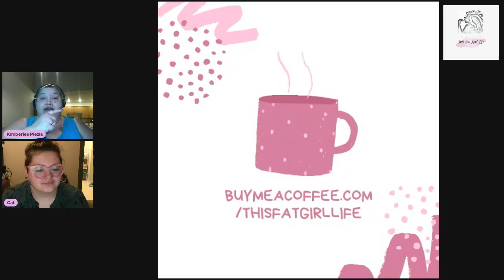Cat Lessard: Sharing Her Story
June is PRIDE month, and I want to lend my support as an ally.  All through the month on June I will be featuring guests that are a part of the LGBTQ+ community.  These amazing guests will be sharing various parts of their personal story.

In this special episode, I am being joined by Cat Lessard, who will be sharing her story.

If you are inspired or moved by this episode or any other episodes, please consider supporting this podcast

If you would like to be a guest on this podcast and share your story, please submit my online podcast guest application